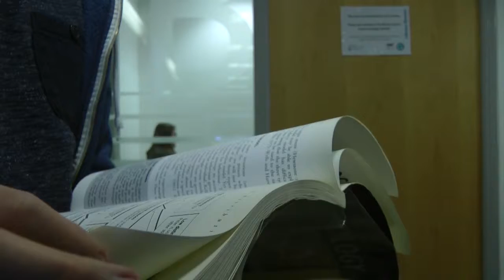Library (Short college film)